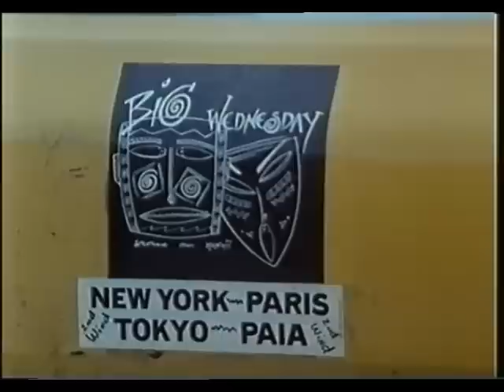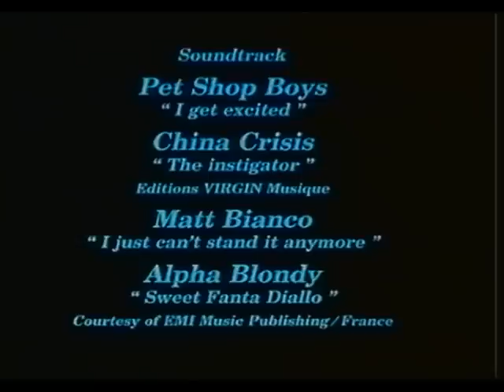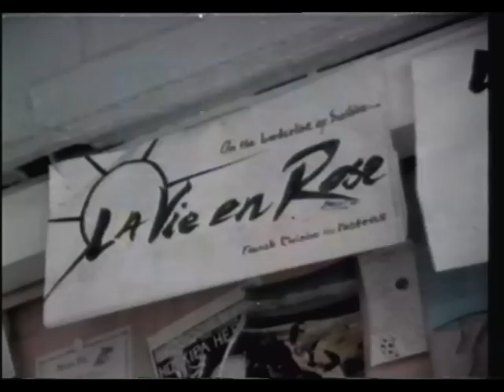Windsurf - Uhaina Winds Compilation - Wind Series - Three Videos - 1988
Video Section 1 - Dave Kalama, Mark Angulo On Maui
Video Section 2 - Women Sailors on Maui
Video Section 3 - Robby Naish - a very young Naish at the beginning :)
Video Section 4 - Mike Waltze, Craig Maisonville, Brett Lickle, Dave Culignon